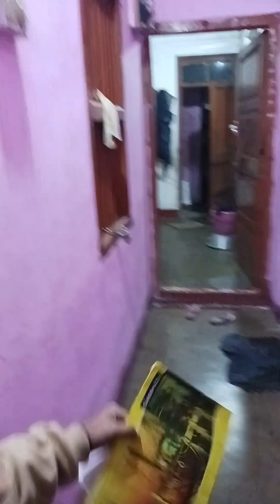ଆଜିର lunch ରେ ଚିଙ୍ଗୁଡି ମସଲା ବନେଇଥିଲି//evening ରେ କାହାକୁ ଦେଖା କଲି//Dinner କଣ କଲି😋😋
How to make chingudi masala
chingudi posta masala
very testy items so yummy 😋
🍄 mushroom masala
in evening items
meeting my family members 💕
very testy tea